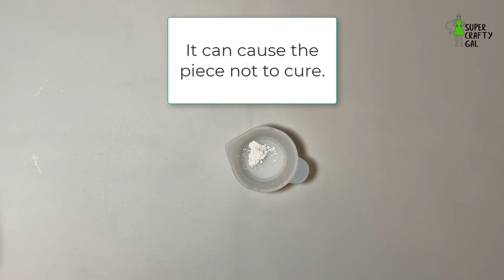How to Make Resin Pendants with UV Resin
Learn how to make a simple resin pendants with UV resin, glitter, mica, jewelry making accessories, and a mold.

Here are some of the products we used:
*Shynek 72Pcs Hollow Frame Bezels for Resin Jewelry Making Kit - (Found on Amazon)
*LEOBRO 16 Colors Mica Powder for Epoxy Resin (Found on Amazon)
*Mr. Resin 250g UV Resin (Starters Kit) (Found on Amazon)
*30pcs Mixed Inspiration Words Charms (Found on Amazon)